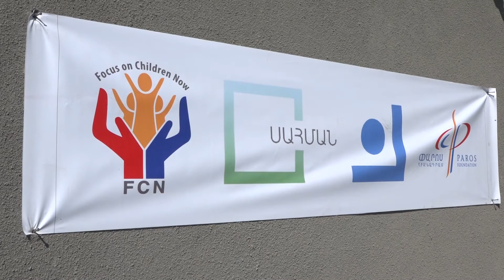Արցախցի երկու ընտանիք բնակարանամուտ տոնեց Մեծ Մասրիկում